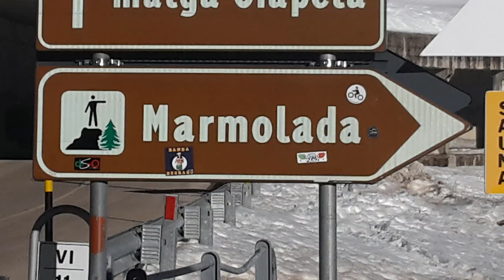Südtirol - Trailer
Unsere schönsten Reiseerlebnisse teilen wir gern mit anderen Weltenbummlern und Weltentdeckern. Weitere Trailer findest du unter „Reiseberichte“ auf unserer Webseite
Dort findest du auch „Termine“ für unsere Veranstaltungen und Reisevorträge.
Möchtest du uns für einen Multivisionsvortrag buchen, dann kontaktiere uns bitte über unsere Webseite.